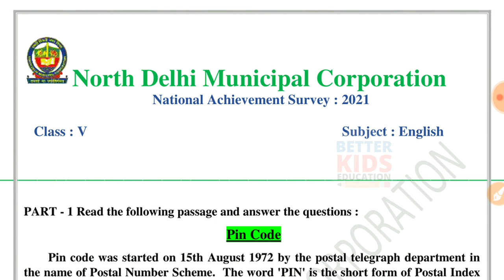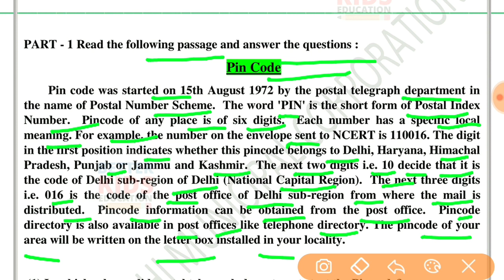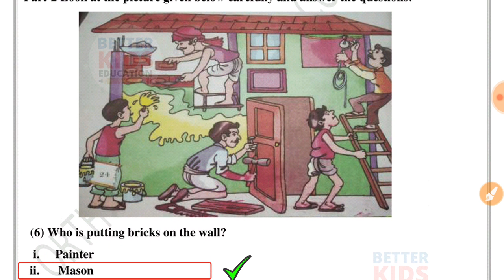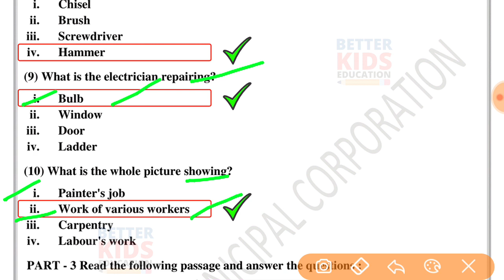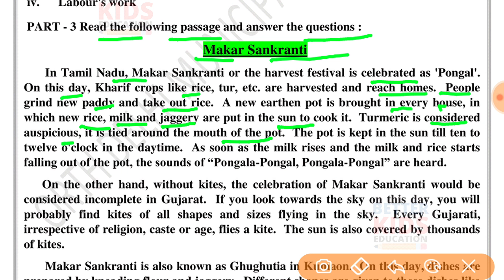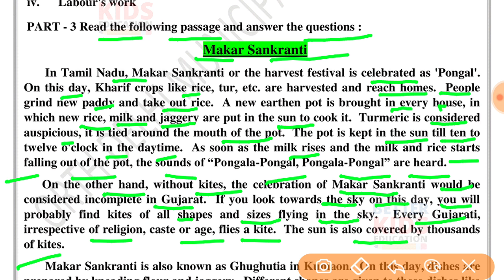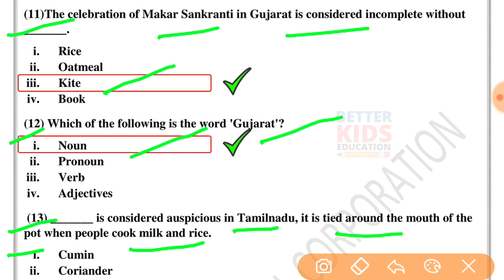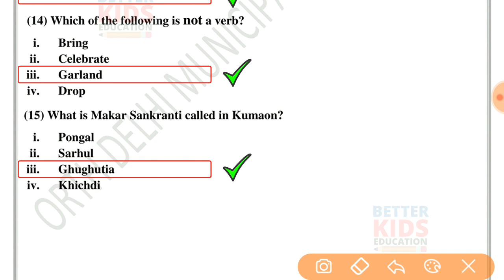NDMC Class 5 English NAS Test Paper with solution (26/8/21)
NDMC Class 5 English राष्ट्रीय उपलब्धि सर्वेक्षण NAS Test Paper with solution (26 Aug 2021)

NDMC Class 5 English National Achievement Survey NAS Test Paper
Hi, in this video we gonna tell about NDMC Class 5 English राष्ट्रीय उपलब्धि सर्वेक्षणअंग्रेजी in simple way so that you can understand NDMC Class 5 English National Achievement Survey NAS Test Paper easily.
We solve all the question of NDMC Class 5 English NAS Test Paper with explanation.